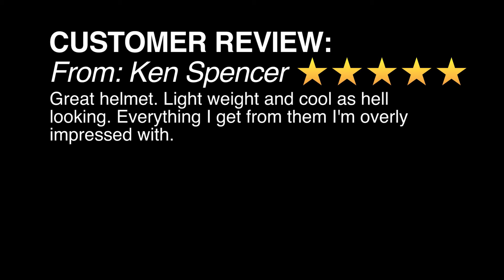Biltwell Gringo Tracker Gloss Black/ Gold Motorcycle Helmet - Deadbeatcustoms.com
Take a closer look at the Biltwell Gringo Tracker Gloss Black and Gold Motorcycle Helmet.